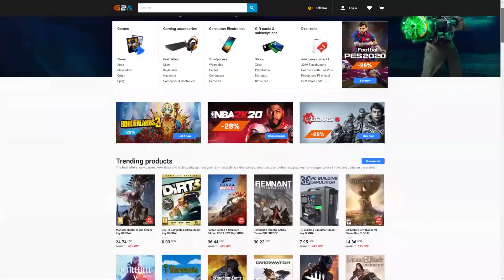FIFA 20 I'M FORCED TO SELL MY PRIME ICON TO SAVE MY FUT CHAMPIONS BECAUSE THIS IS UNACCEPTABLE EA!!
FIFA 20 MY FUT CHAMPIONS GAMES!